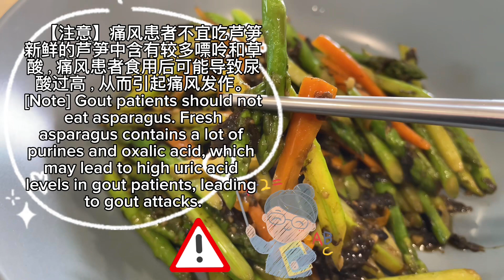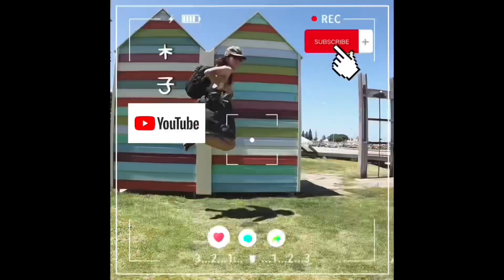芦笋这样炒不需要厨艺也能炒出美味 Asparagus recipe